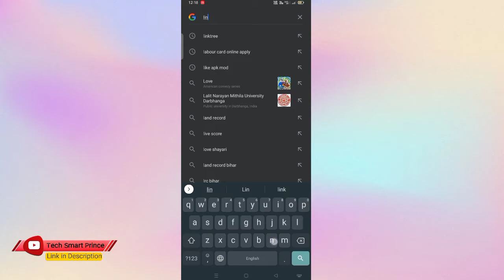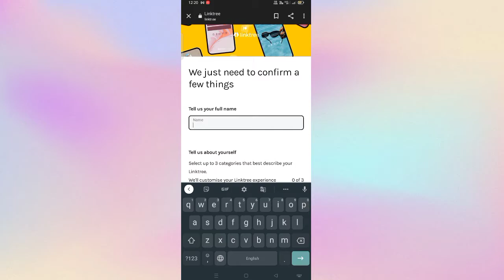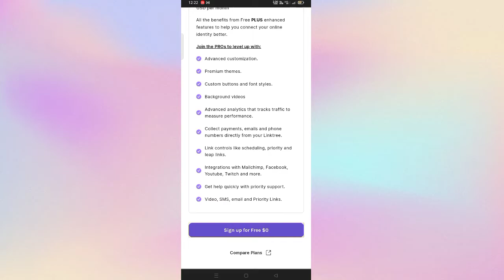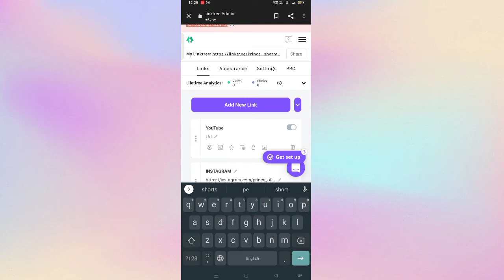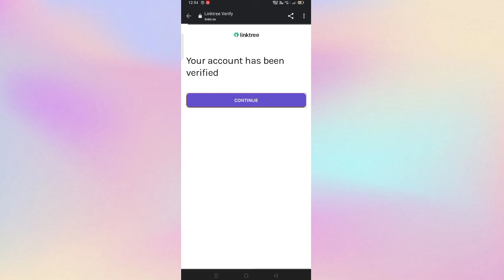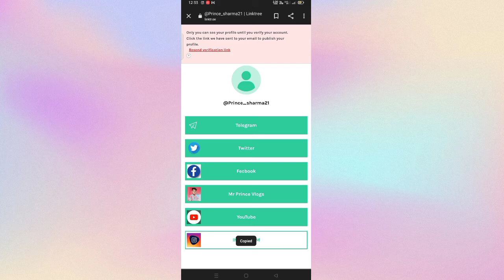how to use linktree | Linktree tutorial 2021|linktree par account kaise banaye |linktree alternative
🔰𝘼𝙥𝙣𝙚 𝙗𝙝𝙖𝙞 𝙠𝙤 𝙛𝙤𝙡𝙡𝙤𝙬 𝙟𝙖𝙧𝙪𝙧 𝙠𝙖𝙧 𝙡𝙚𝙣𝙖🔰